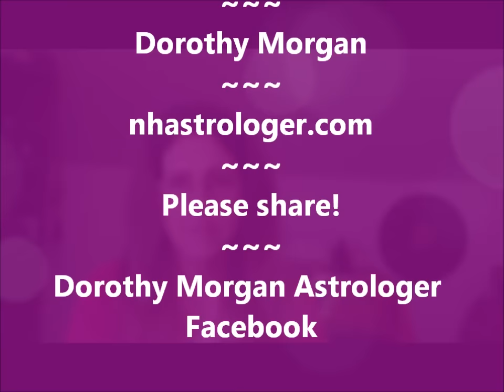Virgo July 2015 Detailed Astrology Forecast for Virgo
As a Master astrologer with over 25 years of experience I can assist you with insights, answers and healing in the most important aspects of your life.

I provide accurate and affordable Astrological Readings, Sessions, Classes and Workshops. Compatibility charts, Astrological profiles for your children and Prosperity readings.

These consultations are provided in person locally or by phone or Skype.

My best to you, Dorothy